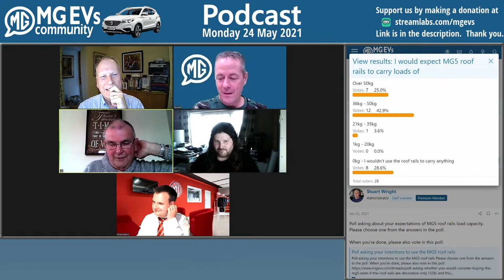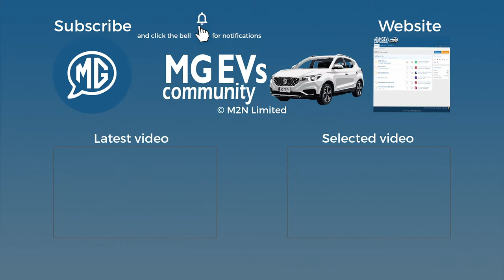Discussing the MG5 EV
This week, we talk about the MG5 EV.

If you find the MG EVs forum and this podcast useful, then please consider becoming a Premium Member for just £3+VAT per month.

00:00:00 - Start
00:00:20 - Welcome and introductions
00:04:30 - MG5 price & why no sunroof?
00:08:13 - Roof rails - the initial confusion and final conclusion - 35kg - recall to update your manual
00:12:33 - MG5 for dogs
00:17:30 - MG5, for the price, could not say no
00:19:10 - MG5, how to remove the back seat bases
00:22:15 - MG5 range discussion. Long trip experiences
00:29:00 - Public charging experiences
00:41:40 - MG5 squealing brakes discussion
00:44:55 - Les (roof rail warrior) Burrows' reaction to the roof rail resolution
00:54:00 - ZS EV vs MG5 motor train comparison
00:59:22 - MG5 window tinting & protection pack & AA cover